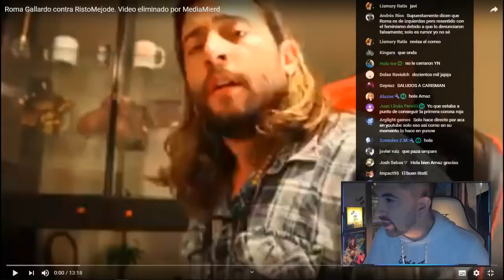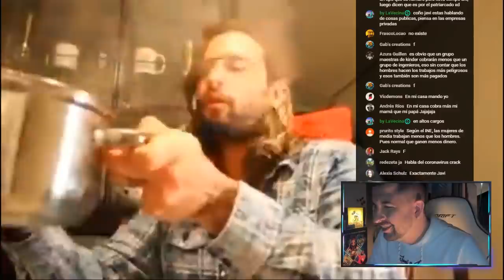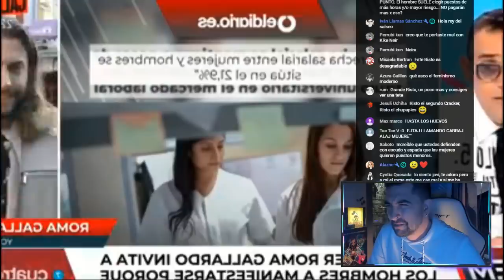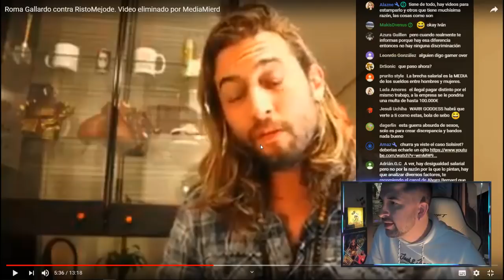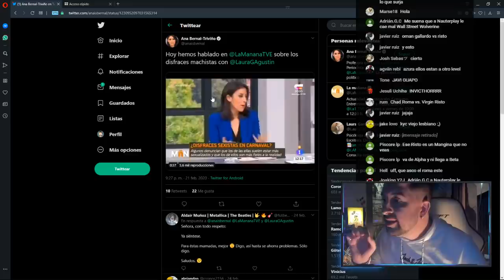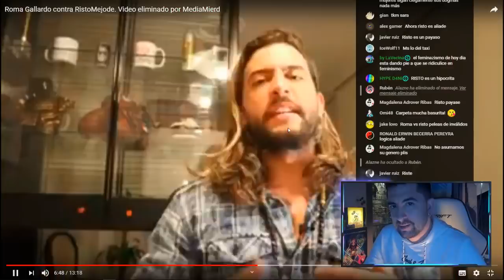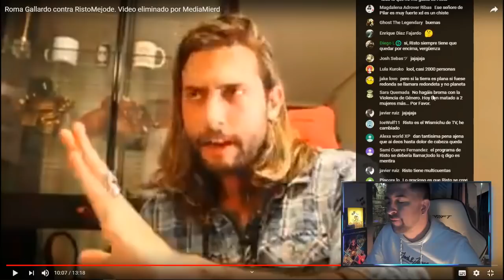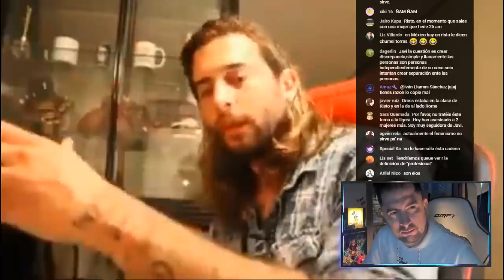Sobre Roma Gallardo y Risto Mejide.